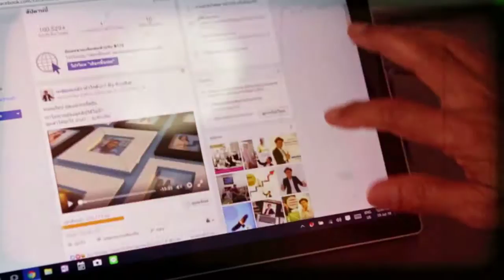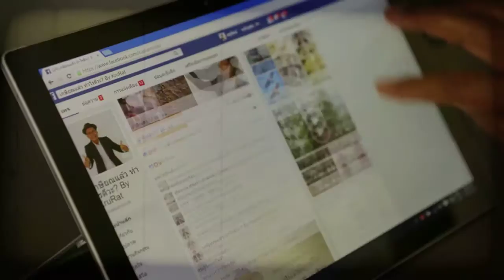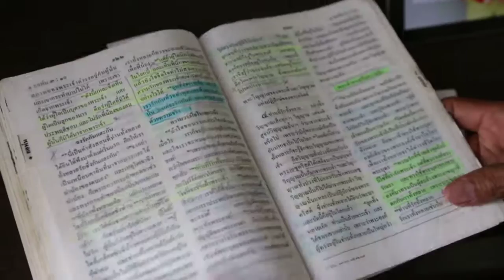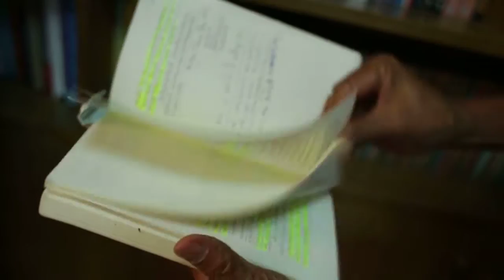เกษียณสโมสร ep2 : คุณวิรัตน์ สมัครพงศ์ เกษียณนักสร้างแรงบันดาลใจ 1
พูดคุยกับครูรัตน์ นักสร้างแรงบันดาลใจ และเจ้าของเพจ เกษียณแล้วทำอะไรดีว่ะ ... ผู้ค้นพบตัวเองมาเป็นนักสร้างแรงบันดาลใจหลังเกษียณ

รายการเกษียณสโมสร ออกอากาศทุกวันพุธ 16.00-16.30 น. เนชั่นทีวี22